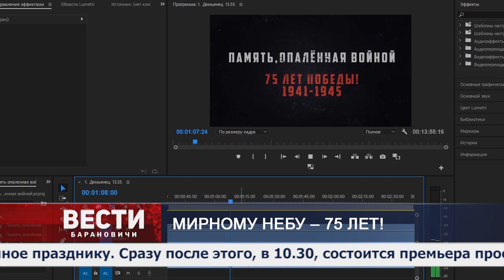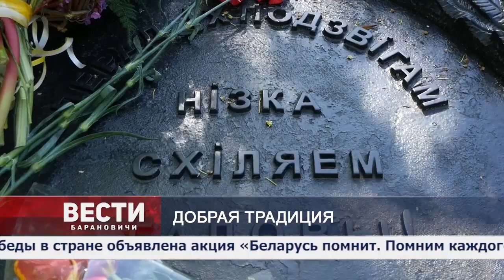Вести Барановичи 08 мая 2020.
Темы выпуска:
1. Мирному небу - 75 лет!
2. Добрая традиция.
3. Три весенние акции.